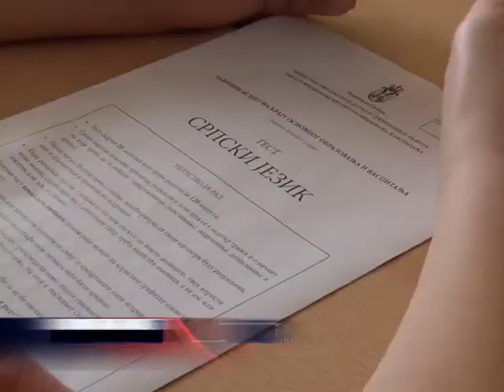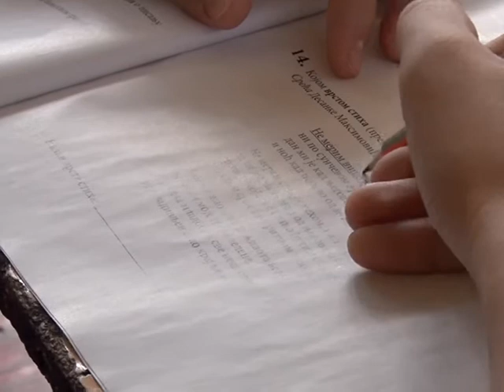U TOKU MALA MATURA